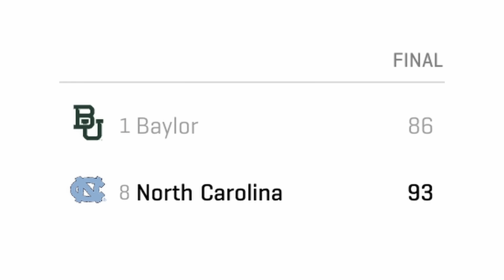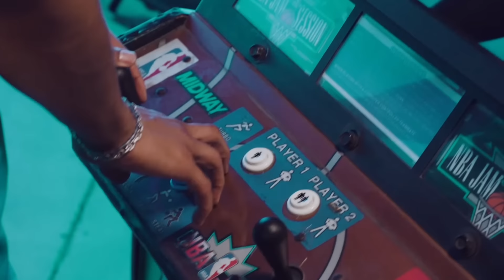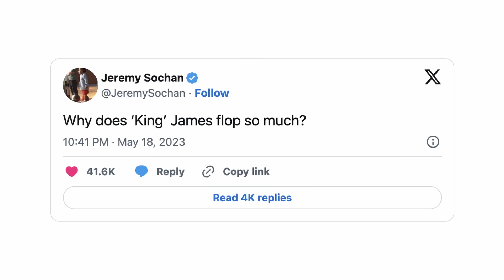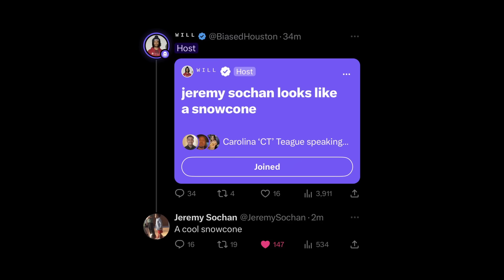Jeremy Sochan Is Breaking Basketball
Jeremy Sochan of the San Antonio Spurs is a wild card on the basketball court, in more ways than one.

There’s a method to his madness.